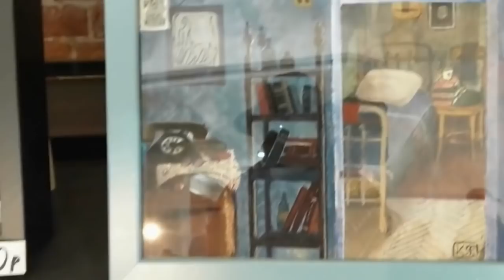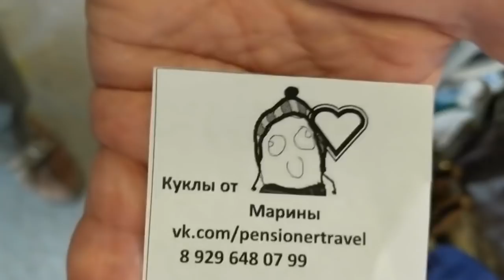Охота за сокровищами на блошином рынке в Москве. Антиквариат! Сколько же здесь его! Мои покупки!!!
блошиный рынок в Москве#антиквариат#Фарфор#стекло# Я нашла то, что искала!!!
Стоимость маленьких салфеток - 100 рублей,больших - 200 рублей, дорожка кружевная - 300 рублей. Чашечки "шиповник" по 100 рублей (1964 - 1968 годы), красный сет (кофейная пара и молочник - 1000 рублей.